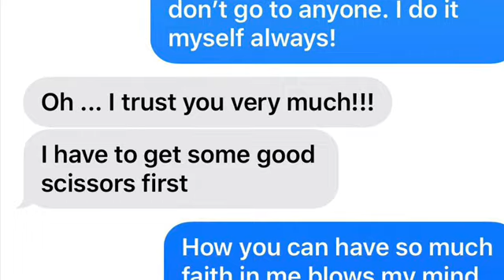Quarantine Hair cut ✂️| DIYwithLaurenK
Aunt Sally has asked me to cut her hair during this quarantine and I can’t say no to my sweet aunt sally so here I go!! 😱😱 How did we do?!! Thumbs up 👍?? Or Nah?